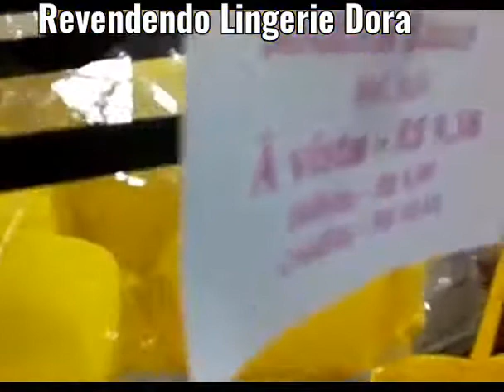Fábrica de lingerie vence Crise fabricando calcinhas elaboradas Quarentena revela moda intima 2021